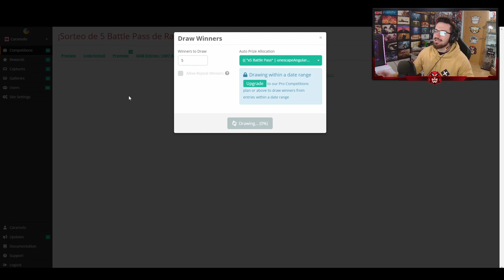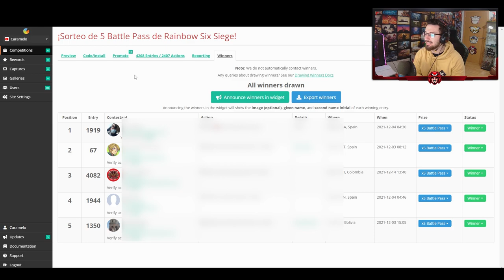JUGANDO contra CHAMPIONS | HIGH CALIBRE | Caramelo Rainbow Six Siege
✅ JUGANDO contra CHAMPIONS en este Gameplay de Rainbow Six Siege español en High Calibre.